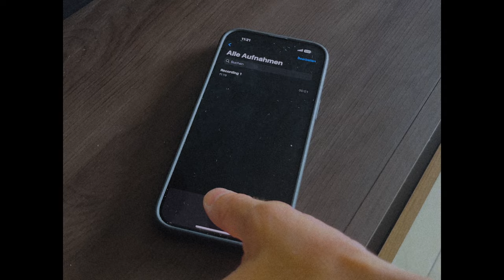a n x i e t y